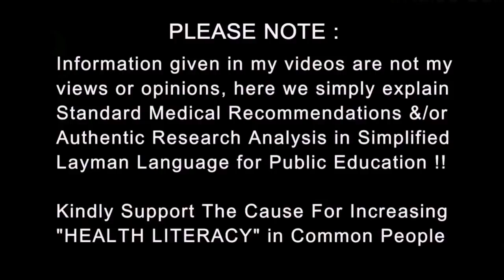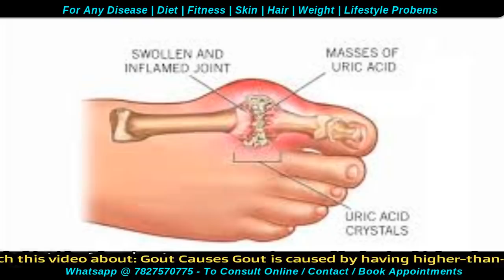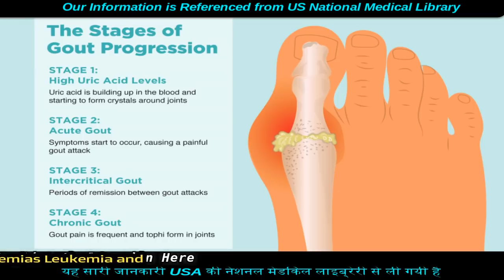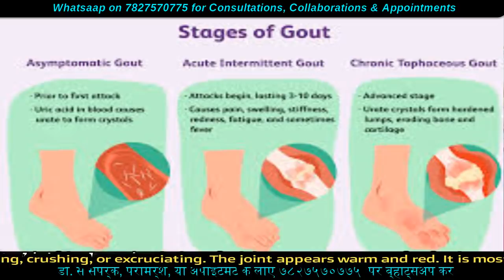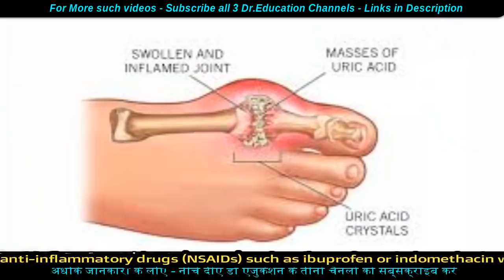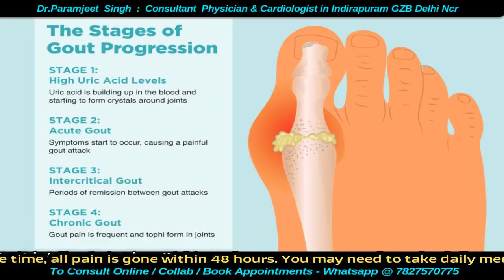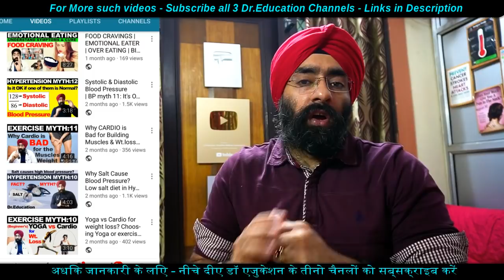गठिया | Get Rid of High Uric Acid which Causes Gout & Arthritis | Dr.Education